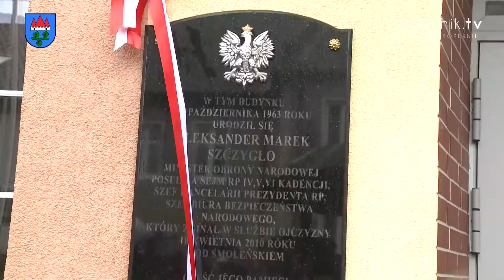TABLICA PAMIĘCI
Jeziorany uczciły pamięć Aleksandra Szczygło. Poświęcona mu pamiątkowa tablica zawisła na budynku Zespołu Szkół Ponadgimnazjalnych.